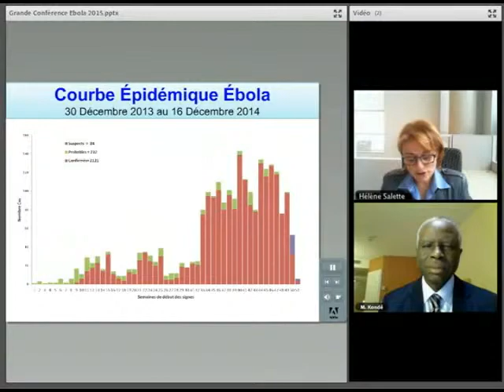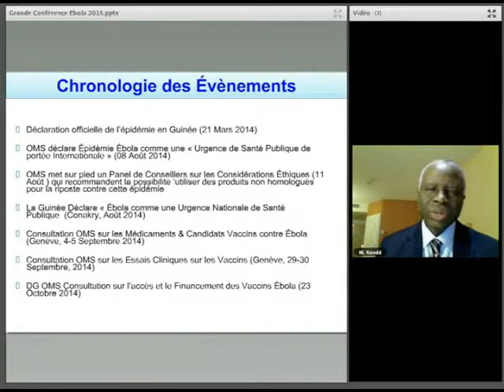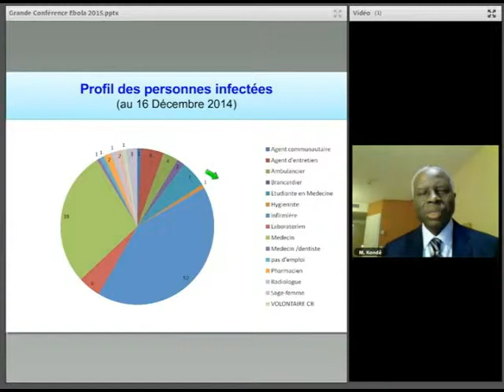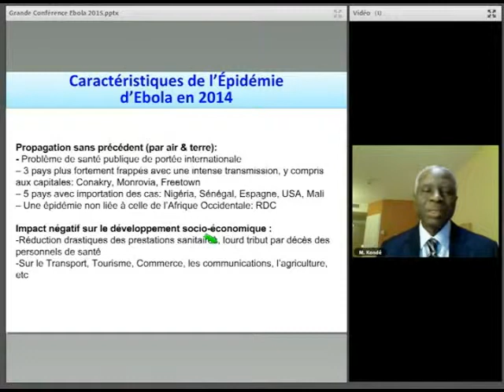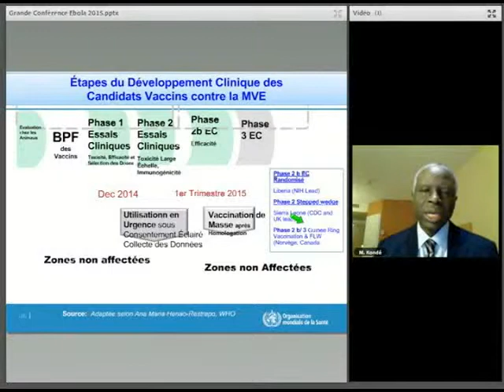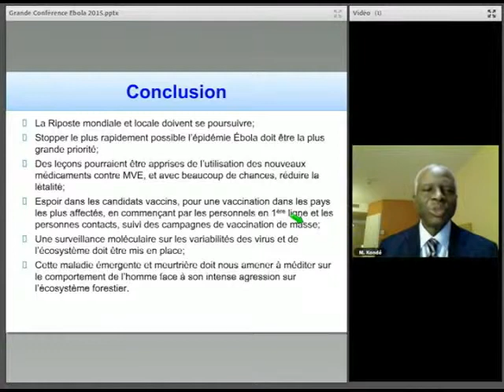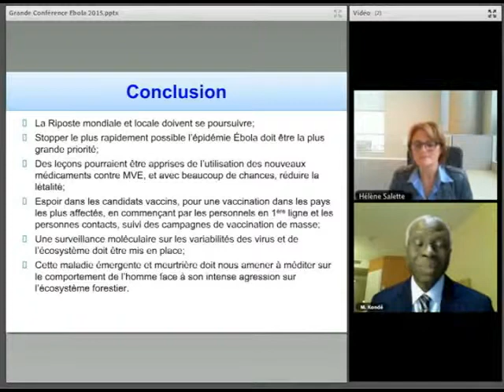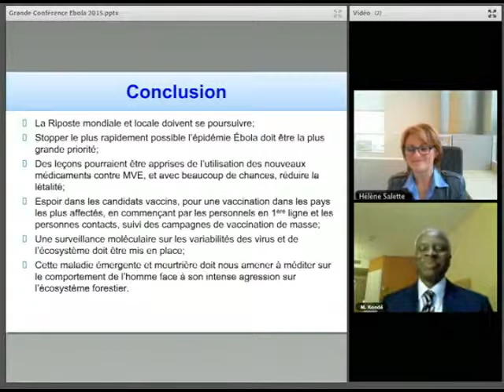SIDIIEF - Une meilleure compréhension de la crise Ebola et du travail des infirmières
Grandes Conférences du SIDIIEF - Contribution du SIDIIEF à une meilleure compréhension de la crise Ebola et du travail des infirmières

Au cœur de l’actualité internationale, la flambée épidémique d’Ébola en Afrique de l’Ouest, qui sévit déjà depuis plusieurs mois, mérite d’être mieux comprise et expliquée. Dans ce contexte de crise sanitaire mondiale, les infirmières et les infirmiers sont des acteurs de premier plan pour intervenir rapidement auprès de la population. Véritables agents de santé publique, ces professionnels ont un rôle essentiel à jouer dans la lutte contre la propagation de l’épidémie.

Le SIDIIEF, grand réseau mondial des infirmières et infirmiers francophones, souhaite dédier la conférence intitulée ‘« Ebola : un enjeu local, une menace globale»’ du Professeur Mandy Kader KONDÉ, à l’ensemble des infirmières et infirmiers ainsi qu’à tous les professionnels de la santé qui œuvrent quotidiennement sur le terrain dans la lutte contre la propagation de l’épidémie.

CONFÉRENCIER

Pr Mandy Kader KONDÉ, directeur, Centre d’excellence de formation et recherche sur le paludisme et les maladies prioritaires en Guinée (CEFORPAG)
 Le professeur Kondé est un partenaire de longue date de l’Université de Montréal (Québec, Canada) et de son Unité de santé internationale. Cet acteur de premier plan de l’épidémie d’Ebola dirige le Centre d’excellence de formation et recherche sur le paludisme et les maladies prioritaires en Guinée (CEFORPAG). Il a été titulaire de la Chaire de santé publique de la Faculté de médecine de Conakry (1989-95), directeur national de la santé publique (1990-95) et fonctionnaire de l’Organisation mondiale de la santé de 1995 à 2013. À ce titre, il a été en poste à Genève (Suisse) et dans de nombreux pays d’Afrique, dont la République démocratique du Congo, où, en 1995 et 1996, il a été mobilisé dans le cadre de précédentes épidémies de fièvres hémorragiques : Ebola et Fièvre de Marburg.

Au cours de cette conférence, Pr Kondé présente les circonstances de l’éclosion de l’épidémie actuelle d’Ebola à travers une analyse épidémiologique et sociosanitaire. Il propose également une approche inédite sur les interventions qui peuvent être mises en place pour freiner la propagation, dont la contribution essentielle des infirmières et infirmiers sur le terrain en termes de santé publique. Il expose également les contraintes techniques, matérielles, structurelles et politiques qui limitent la capacité des systèmes de santé des pays affectés à faire face à ce problème de santé mondiale.